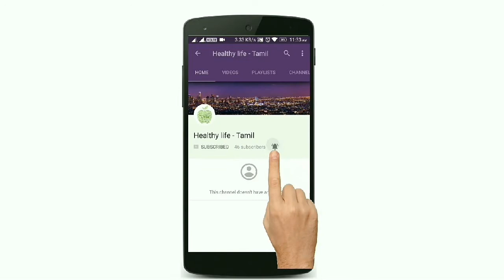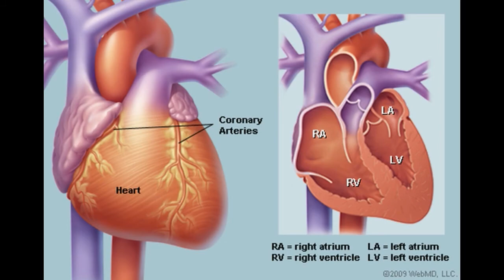Benefits Of Guava Leaves in Tamil - Guava Leaves - Koiya Ilai Payangal In Tamil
Best Benefits Of Guava Leaves (Amrood ke Patte) For Skin And Health. ... Being packed with antioxidants, antibacterial and anti-inflammatory agents and beneficial tannins, fresh guava leaves are considered as a natural pain reliever.
Like vitamins, minerals are substances found in food that your body needs for growth and health. There are two kinds of minerals: macrominerals and trace minerals. Macrominerals are minerals your body needs in larger amounts. They include calcium, phosphorus, magnesium, sodium, potassium, and chloride

What are the benefits of guava leaves?
What are the benefits of mango leaves?
What are benefits of guava?
Do guava leaves grow hair?
What foods contain minerals a list?
Which foods have minerals in them?
What foods are high in minerals and vitamins?
What foods are high in trace minerals?
What is the purpose of an antioxidant?
What does it mean to be an antioxidant?
What are the benefits of antioxidants?
What are the foods that are rich in antioxidants?
How can I improve my digestive system?
What are the function of digestion?
Why do you have a digestive system?
How does the digestive system works?
What are the symptoms of a bad digestive system?
What are the main reason of poor digestive system?
How can I clean my stomach?
Is it sperm good for the skin?
Are sperm cells male or female?
What is the function of the sperm cell?
How does the sperm cell work?
What are the early signs of diabetes?
What are the main causes of diabetes?
What is the difference between Type 1 and Type 2 diabetes?
Can you get rid of diabetes?
What causes severe stomach pains?
Why do I have stomach pains?
What is good for stomach pain?
Why does the top of my stomach hurt?
What is the heart?
Where is the heart?
What is the human heart?
What are the anatomical structures of the heart?

guava leaves benefits and side effects
guava leaves benefits for hair
guava leaves for skin
how to make guava leaf tea
guava leaves tea
guava leaves for weight loss
uses of guava fruit
guava leaves for skin whitening
koiya fruit benefits
koiya palam in english
koiya fruit benefits in tamil
guava tree information in tamil
koya palam in english
koiya palam english meaning
koiya palam in hindi
koyya palam benefits in tamil
minerals in food examples
list of minerals in food and their uses
minerals in food definition
vitamins in food
functions of minerals in the body
essential minerals for the body
deficiency of minerals
macro minerals
antioxidants foods
antioxidants benefits
antioxidant supplements
antioxidant fruits
examples of antioxidants
antioxidant vitamins
antioxidants tablets
antioxidant for skin
digestive system organs
digestive system parts and functions
digestive system process
digestive system function
digestive system of human
digestive system for kids
human digestive system parts and functions
digestive system video
how to make digestive system strong naturally
foods that help digestive system
how to improve digestive system ayurvedic
how to improve digestive system home remedies
how to keep stomach healthy and clean
how to increase digestion speed
how to improve digestive system home remedies in hindi
how to improve digestive system in hindi
sperm function
sperm cell facts
sperm cell function and structure
sperm cell diagram
what is a sperm
egg cell
human sperm production
egg cell function
diabetes causes
diabetes signs
diabetes wiki
diabetes wikipedia
diabetes definition
diabetes treatment
type 2 diabetes
diabetes in hindi
stomach pain relief
stomach pain gas
upper stomach pain
stomach pain in kids
abdominal pain right side
abdominal pain left side
the heart diagram
heart human
heart structure
main function of the heart
heart organ
human heart diagram
heart love
heart definition
stomach pain after eating